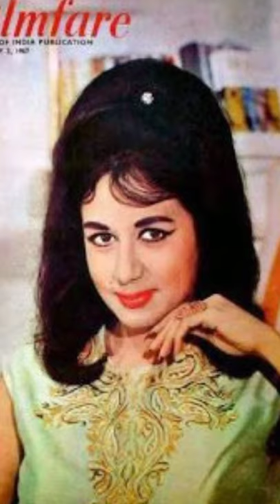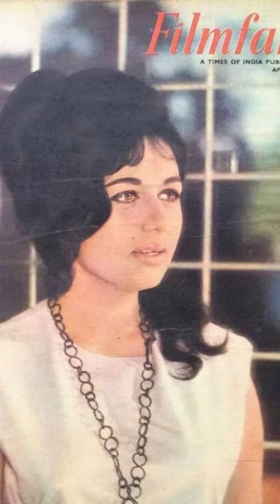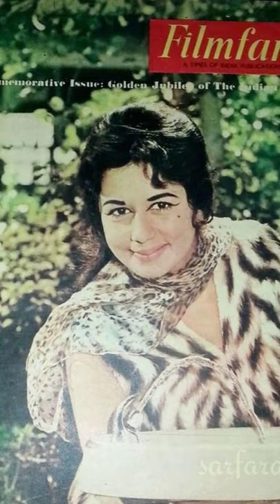rare photos of Nanda,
Hollywood Bollywood with khushbu